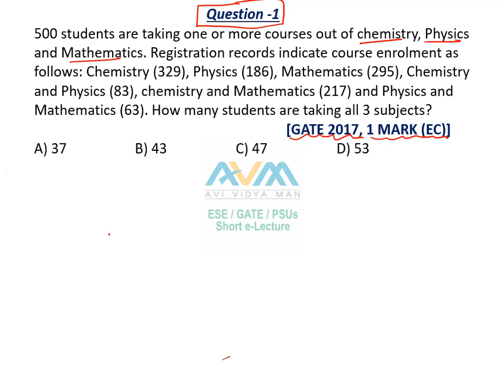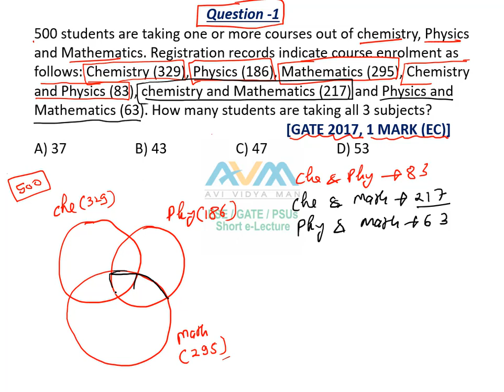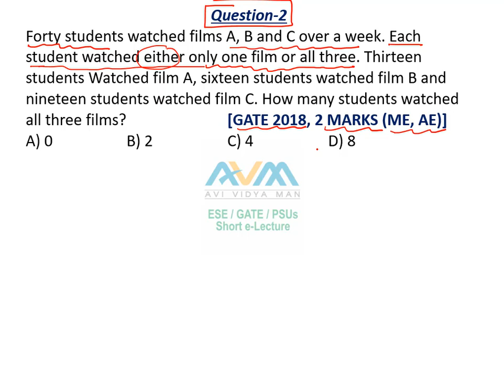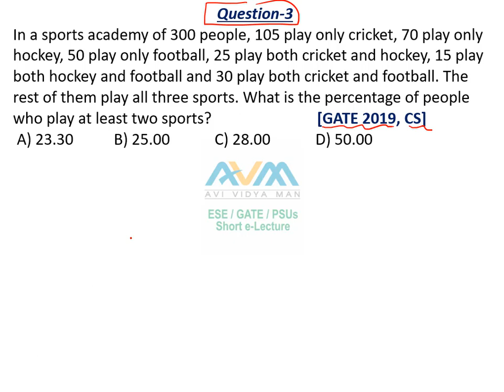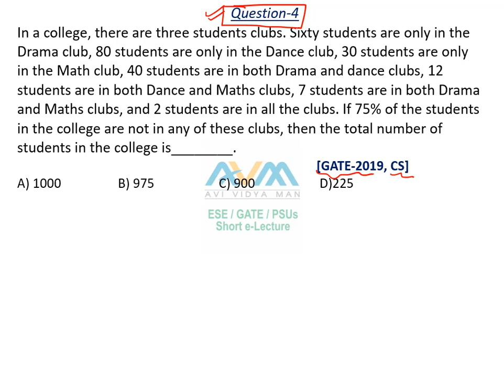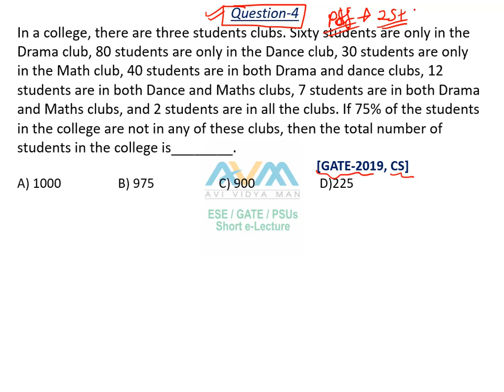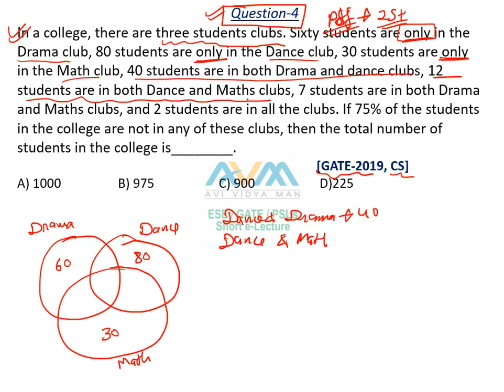Venn Diagram (Part-4) | Questions based on Group of Three | General Aptitude by Avinash Sir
This channel is free. We are dealing in Technical as well as non-technical related to GATE/ESE/PSUs.